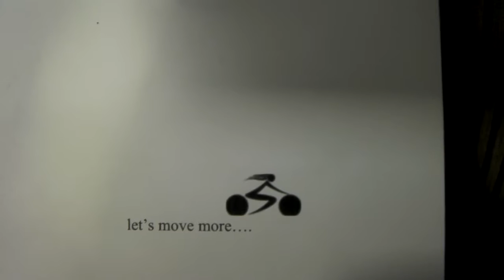The History of Personal Training, or at least my experience in it.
Today's interview is with Chris Imbo.  Chris has an extensive experience in the fitness, and personal training profession.  Enjoy!